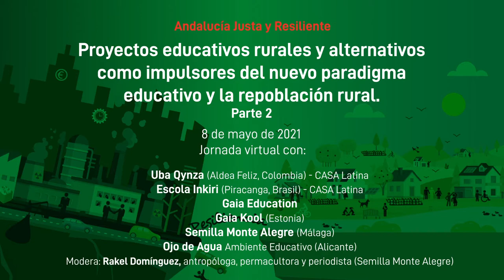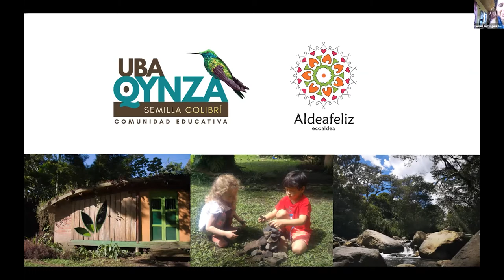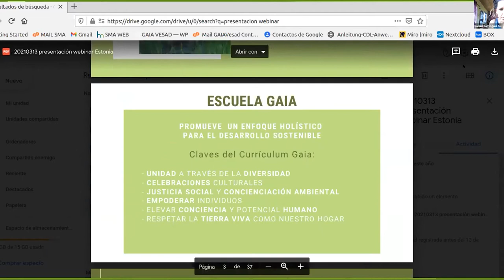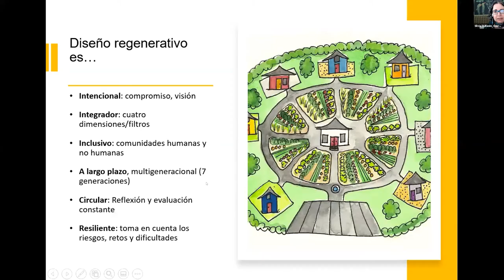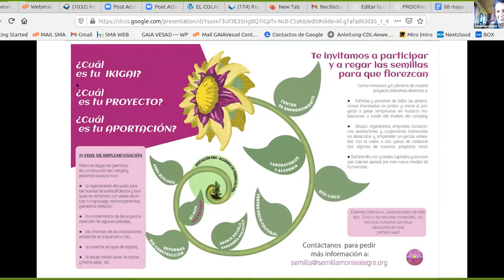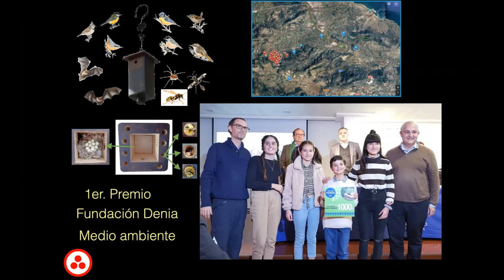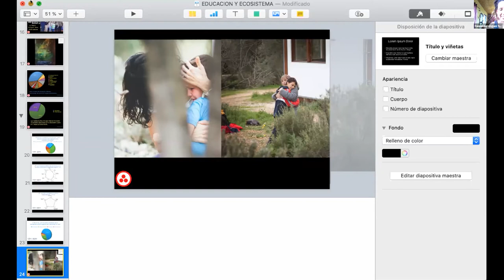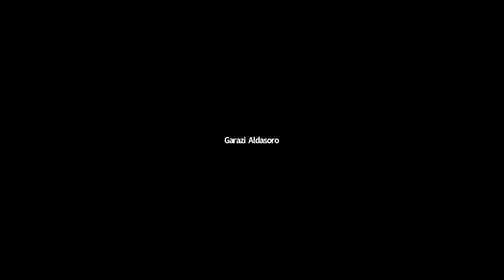Proyectos educativos rurales y alternativos (2ª PARTE)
Título completo: Proyectos educativos rurales y alternativos como impulsores del nuevo paradigma educativo y la repoblación rural.

Conoce iniciativas y modelos referentes e inspiradores del nuevo paradigma educativo y estrategias para revertir la crisis sistémica:
- Fomentando la repoblación rural a través de asentamientos humanos sostenibles en torno a proyectos educativos rurales.
- Favoreciendo la autoorganización de grupos de familias y educadores que apuestan por una educación en valores y un estilo de vida más saludable y sostenible.

Con la participación en esta 2ª parte de:

Bloque 1. CASA Latina (Consejo de Asentamientos Sustentables de América Latina):
- Uba Qynza (Aldea Feliz, Colombia)
- Escola Inkiri (Piracanga, Brasil)

Bloque 2. Modelos educativos europeos innovadores e inspiradores:
- Gaia Kool (Estonia)
- Gaia Education (ámbito internacional)

Bloque 3. Emprendimientos nacionales materializando el cambio:
- Ecocomunidad de aprendizaje GAIA y ecoaldea IKI-GAIA (Semilla Monte Alegre, Málaga)
- Plataforma GAIA-VESAD

Bloque 4. Parque ecológico de ocio educativo basado en la ética, la actitud y los principios de la permacultura:
- Ojo de Agua, Ambiente Educativo (Alicante)

Modera: Rakel Domínguez, antropóloga, periodista, educadora en sostenibilidad y mamá activista (Semilla Monte Alegre y GAIA-VESAD).

Jornada organizada en el marco de la campaña Andalucía Justa y Resiliente, por el Grupo Motor 4 "Experiencias de iniciativas ciudadanas" y la Asoc. Semilla Monte Alegre. Celebrada el 8 de mayo de 2021.